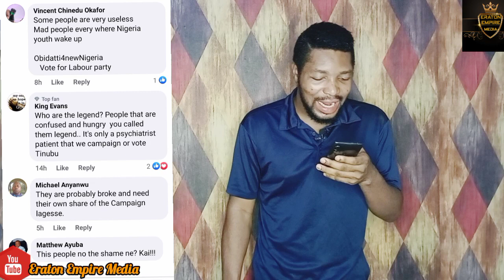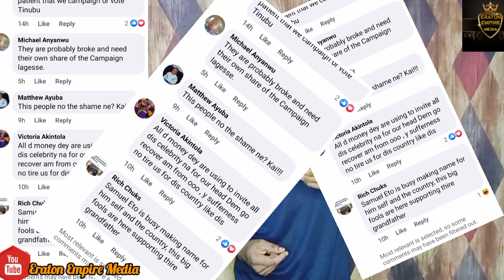Wahala! Tinubu invite Ex Super Eagles to Campaign|Pawpaw's brother Shot Dead|Nigerians blast Mercy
Wahala! Tinubu invite Ex Super Eagles to Campaign|Pawpaw's brother Shot Dead|Nigerians blast Mercy Johnson